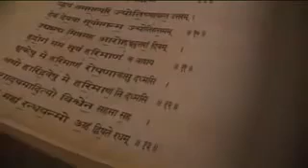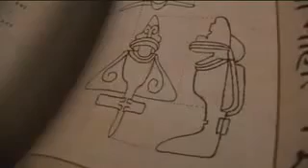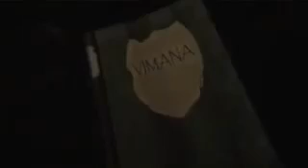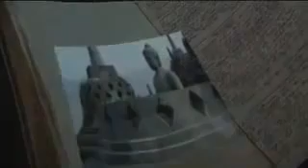Alten Indischen MAHABARATA " UFO / Ausserirdische ( DOKU - DEUTSCH )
UFO ´s Prähistorische Kriege & Fliegende Maschinen in den Jahrtausend Alten Sanskripten der Indischen "Mahabarata"